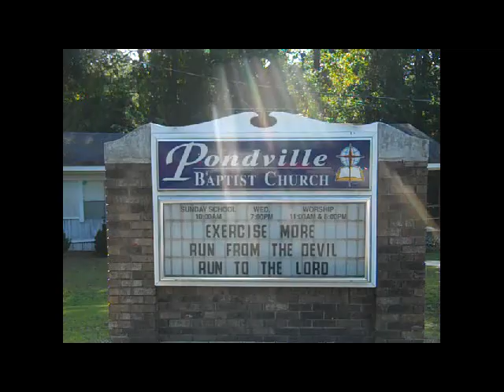Pondville Baptist 2011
To The End performing at Pondville Baptist outside of Brent, Alabama